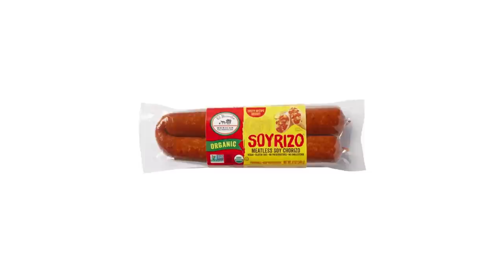FREE FULL EPISODE! Jay White vs Chris Sabin! | STRONG ep 86